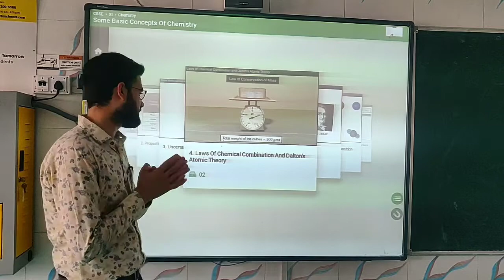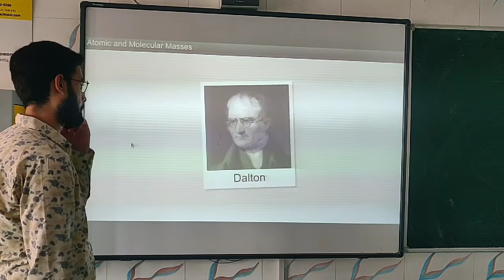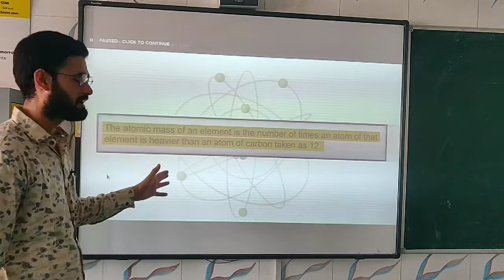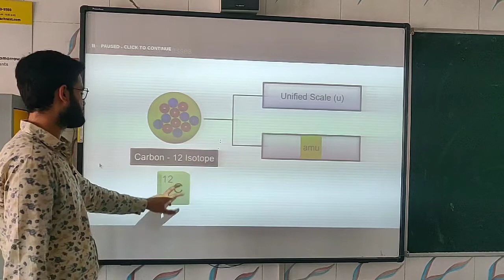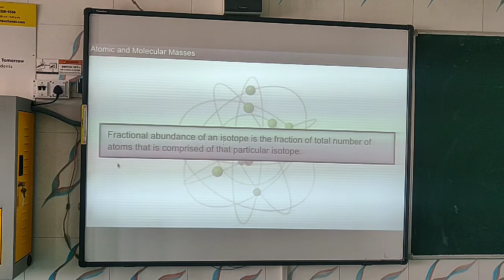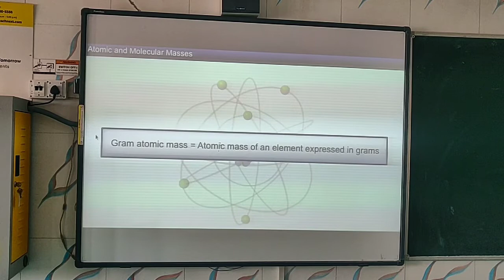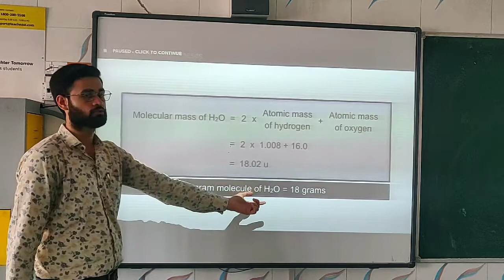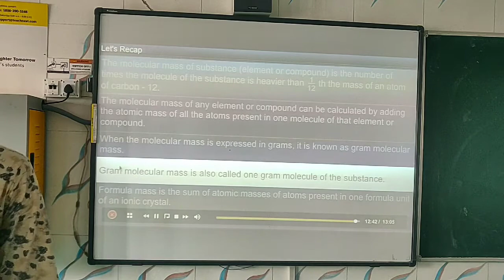11th chemistry atomic mass and molecular mass 1st chapter